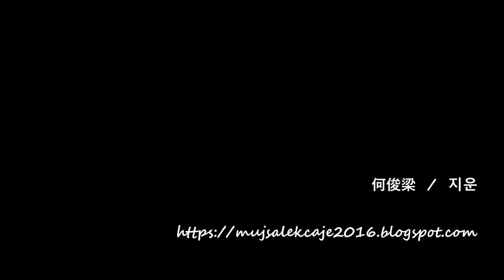ČÍNA - KOREA - JAPONSKO... Můj šálek čaje / My cup of tea (Úvodní spot I)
Jmenuji se Zdeněk a o Čínu, a obecně východní Asii, jsem se začal zajímat již v dětství. Bylo to především díky osobnosti Bruce Leeho a jeho bojovému umění, ale později také díky „tajuplné“ a všechny mé smysly přitahující asijské kultuře i zajímavé filozofii. Rád bych Vám zde prostřednictvím neprofesionálních fotografií a videí přiblížil tu část Asie, jež mne zaujala, a do značné míry i ovlivnila můj život. Čína, Taiwan, Korea, Japonsko... Pojďme společně ochutnat kousek východní Asie!

My name is Zdenek. I became interested in China and the whole eastern part of Asia mainly because of Bruce Lee and his legendary martial art skills, but later also because of the 'mystic' and all my senses attracting Asian culture and philosophy. I would like to draw your attention more closely by sharing my unprofessional pictures and short videos to the part of Asia that I am interested in and which greatly influenced my life. China, Taiwan, Korea, Japan...